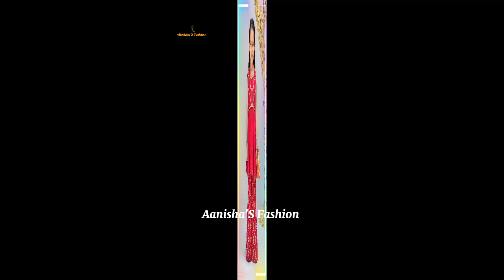Taali De Thalay Maria B.Kids Eid Collection|| MKids Ready-To-Wear Eid Collection 2023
Maria B is a Famous Pakistani clothing brand which was founded by Maria Butt.
 It is based in Lahore, Pakistan.The clothing includes ready-to-wear, unstitched, kid's wear Bridal couture etc.

   Maria.B Launch Her New Collection

" Taali De Thalay Kids Eid Collection"

Tali de thallay be ke haan be ke o mahiya we mahiya
  kariye pyar diyaan galaan
  ho kariye pyar diyaan galaan

The song, "Taali De Thalay," is a celebration of life, joy, and the power of music. Its catchy melody and uplifting lyrics embody Nazia's unique ability to touch hearts and transcend cultural boundaries.

As a tribute to the legend, Nazia Hassan, we have picked her ever-so-popular song "Tali de thallay" to leave a memorable impression on our upcoming generations by integrating it in our M.Kids Eid campaign.

More Details;

All the Images, Picture, Music in the video belongs to the respected owners, Along with this channel, I make no claims to ownership of any of the graphics, images, or music used in this video.